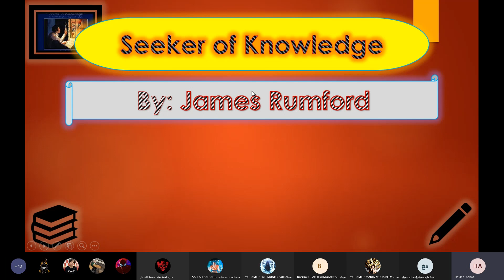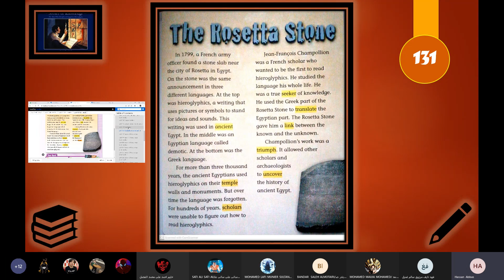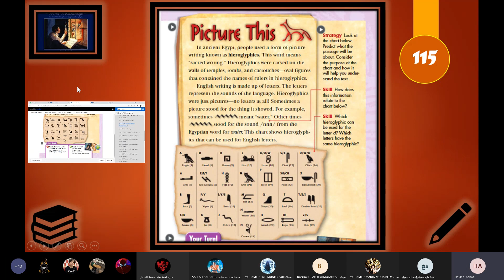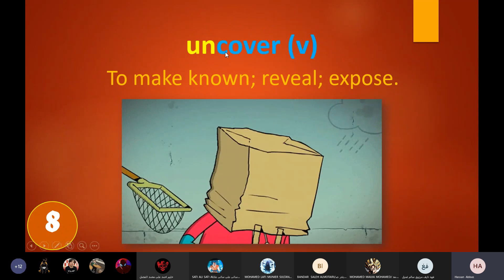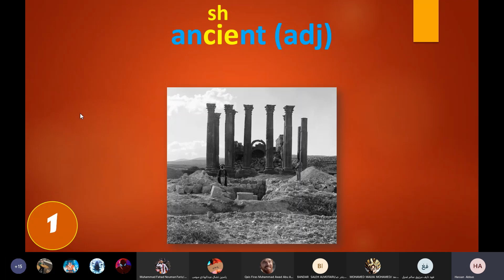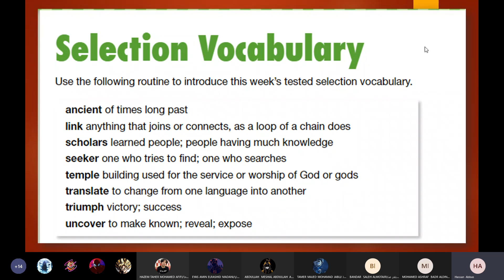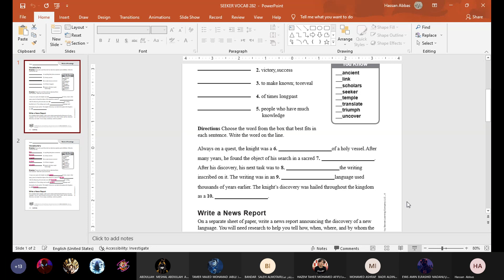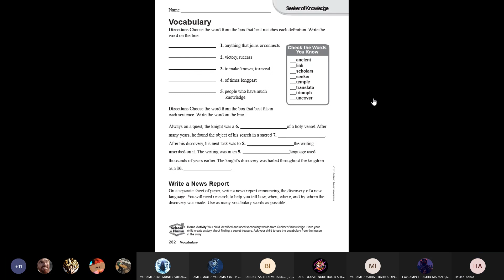SEEKER OF KNOWLEDGE READING STREET